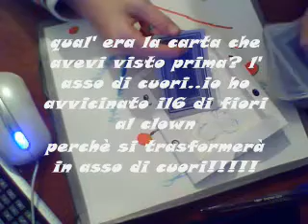il clown colorato